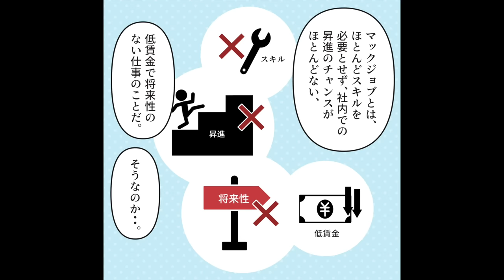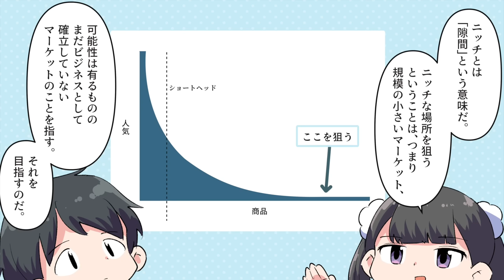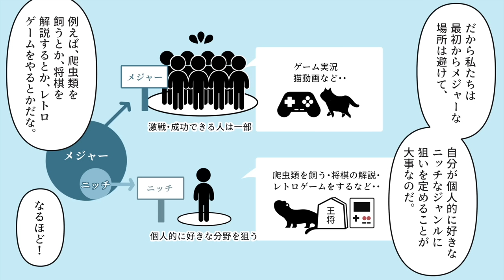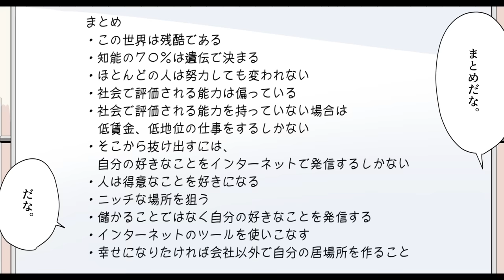【要約】残酷な世界で生き延びるたったひとつの方法【橘玲】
今回のお話は！【はい！望月りんです！今回はベストセラー作家である橘玲さんの書かれた「残酷な世界で生き延びるたったひとつの方法」を解説していきます。この本は一言でいうと「この残酷な世界で生き延びる方法」を教えてくれる本だ。残酷な世界か。あぁ、まず最初に言っておくんだが、この本はかなり絶望的な内容が多い。そのため動画を見ていて途中で気分が悪くなる人もいるかもしれない。そ、そんなにか！あぁ、そういう人は無理せずにこの動画を閉じて、猫の動画でも見て気分を和ませてくれ。...】

参考文献：残酷な世界で生き延びるたったひとつの方法 橘玲 さま

イラストレーター：中森 煙@kemurismoke
イラストレーター：南もふ子@LJgfOBKDvaQxw07
　　　脚本・原作：永戸リョウ@denran1031

0:00 はじめに
1:39 能力は遺伝でほぼ決まる
4:10 社会で評価される能力は偏っている
6:18 能力がない人は低賃金、低地位の仕事をするしかない
7:53 自分の好きなことをインターネットで発信する
9:40 得意なことを好きになる
11:17 ニッチな場所を狙う
13:17 インターネットのツールを使いこなせ
14:50 幸せになりたければ会社以外で自分の居場所を作ること
16:36 まとめ
18:03 END